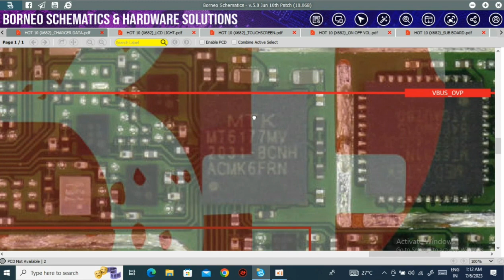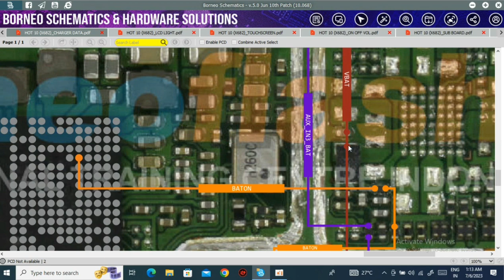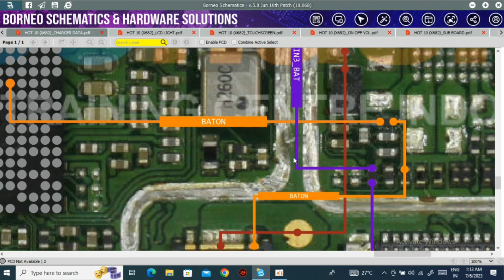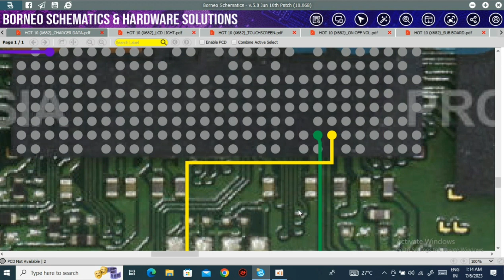Infinix Hot 10 charging problem jumper solution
Infinix hot 10 charging problem

Infinix hot 10 charging problem solution

Infinix hot 10 charging jumper solution

Infinix hot 10 charging not working solution